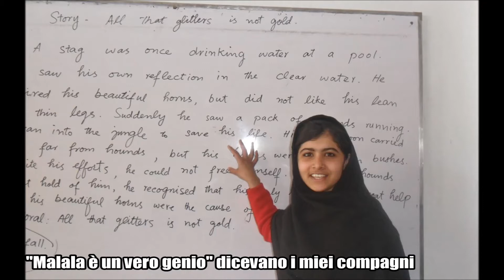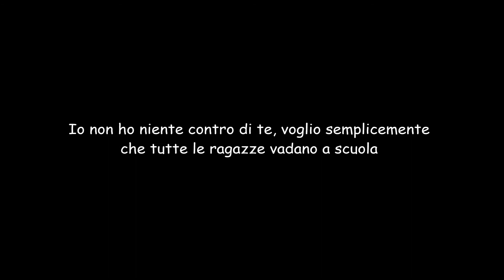Io sono Malala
Io sono Malala, di Malala Yousafzai
di Monica B. Giulia P. Arashdeep K.
II A AFM Istituto Tecnico Economico M. Melloni